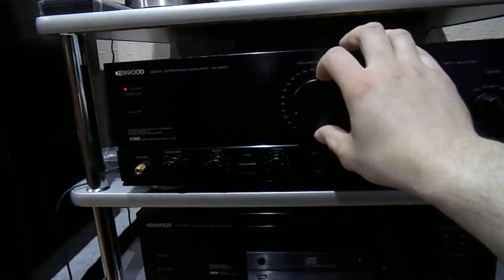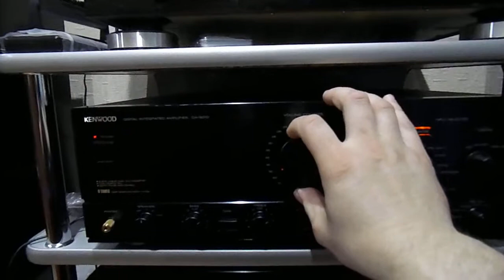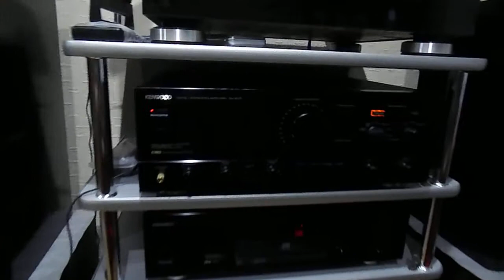Kenwood LS-X900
Kenwood KP-9010+Kenwood DA-9010=Kenwood LS-X900.
Редкую акустическую 4рёх полосную систему я выиграл на торгах в Японии в родных коробках! Естественно не зная, рабочие они или нет. Приложив усилия, пришлось намыть корпуса от 40-летнего простоя, так же отполировать лицевые части корзины динамических головок они порадовали мои глаза, а звук уши)